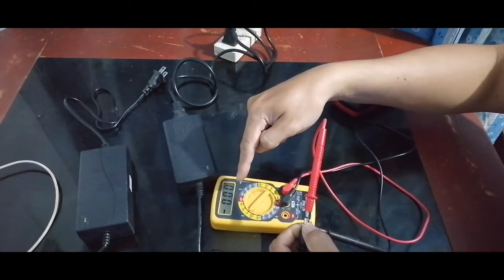PISOWIFI PROBLEM/NO POWER/PAANO MA CHECK KUNG GOODS OR BAD NA ATING POWER SUPPLY